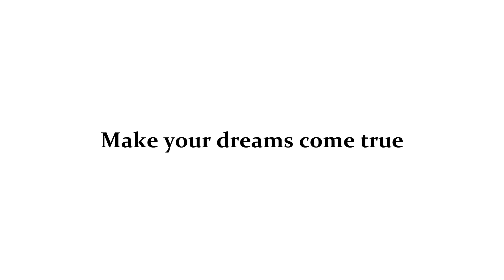Malinska – Namješteni dvoetažni apartman s otvorenim pogledom na more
U ponudi agencije Stan Grad Immobilien nalazi se super atraktivan apartman u regiji otok Krk. Atraktivna nekretnina je smještena u mjestu Malinska na vrhunskoj lokaciji nedaleko mora. Unutar iznimno atraktivne zgrade, stan je smješten na etaži 2. Apartman se proteže na ukupnoj površini 90 m2.

Pratite nas i na ostalim društvenim mrežama:
Stan Grad Ltd.
Dubasljanska 134
Malinska
CROATIA